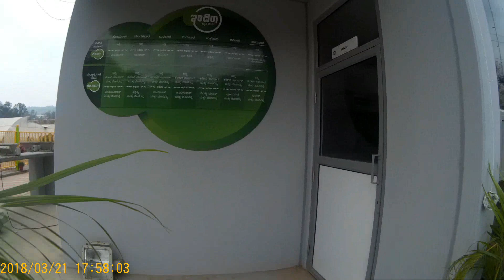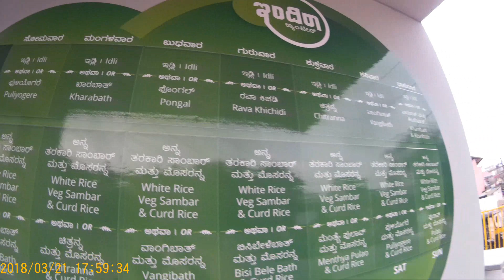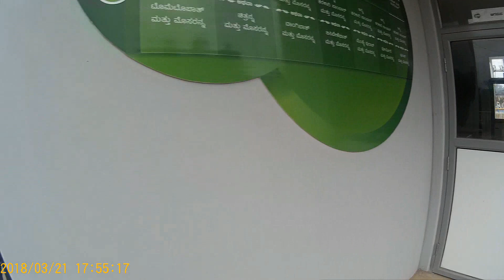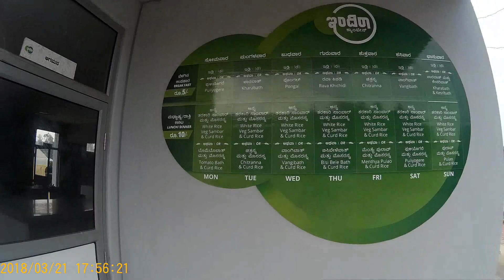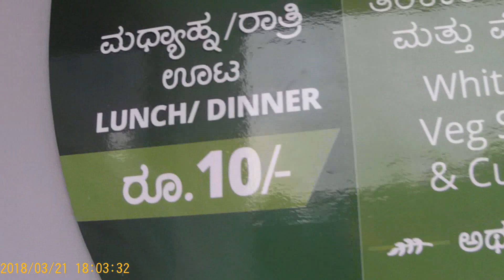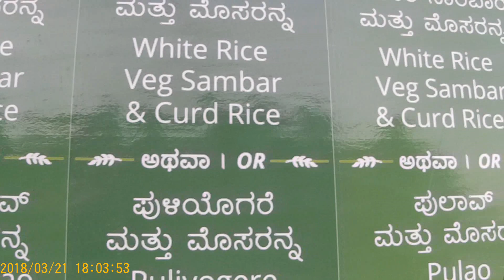INDIRA CANTEEN MADIKERI /CoorgExplorer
Madikeri Indira Canteen